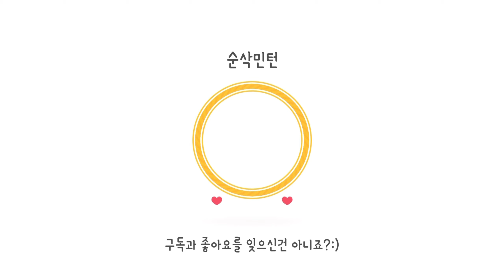듀스만 5번!!!숨막히는 랠리~!보시죠😆 (황지만,이관우 vs 강태경,구무영 코치님)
잘하는 선수가 매번 이기면 재미 없겠죠?🙄
대신 잘하는 선수가 지면 그 경기는 꿀잼!
황지만,이관우 vs 강태경,구무영 코치님의 숨막히는
랠리와 재밌는 시범경기
만나보시죠~!

영상제공: 위너민턴 님 감사합니다.